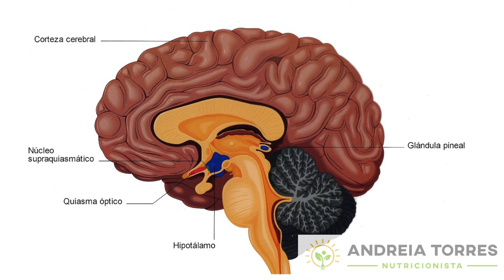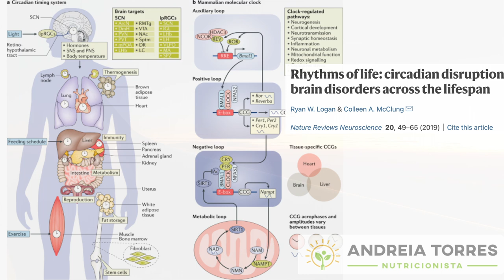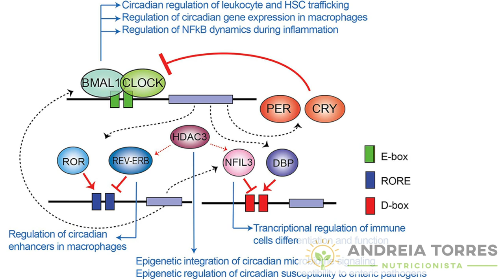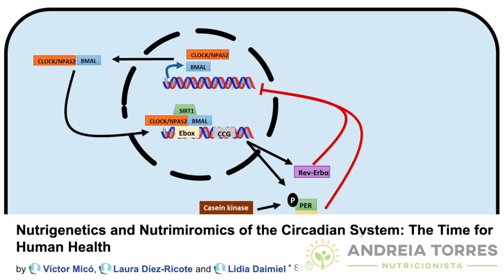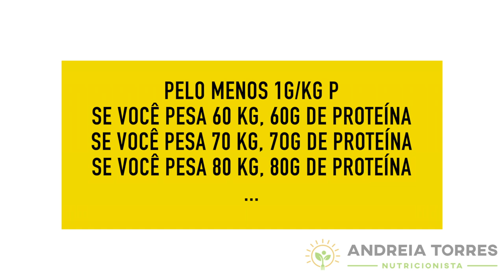CRONONUTRIÇÃO: OS CICLOS DA NATUREZA E DO CORPO E SEU PAPEL NA PREVENÇÃO DA OBESIDADE E DE DOENÇAS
A crononutrição é a ciência que investiga as correlações entre as refeições, o metabolismo, a fisiologia e os ritmos circadianos endógenos. Estudo mostrou que o momento da refeição é muito importante.  Você pode consumir as mesmas calorias mais cedo ou mais tarde. Em um estudo mulheres acima do peso foram divididas em dois grupos com as mesmas calorias. Contudo, no primeiro grupo a maior parte das calorias estava no café da manhã. No segundo grupo, a maior parte das calorias foi consumida à noite. As mulheres que consumiram mais alimentos no café da manhã perderam mais peso do que as mulheres que comeram mais no jantar. A diferença foi de mais de 5 kg entre os grupos (Jakubowicz et al., 2013). Isto acontece pois o alimento é um dos fatores que interagem com nosso relógio biológico.  Isso é especialmente importante para pessoas com cronotipo matutino.

Saiba mais neste vídeo.

➤ AVISO

➤ APRENDA MAIS

➤ BIOGRAFIA